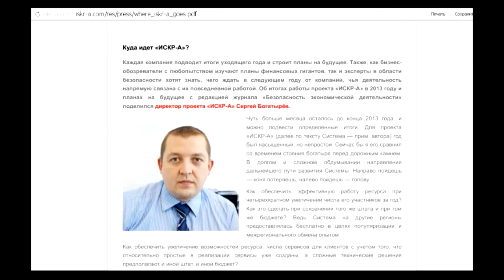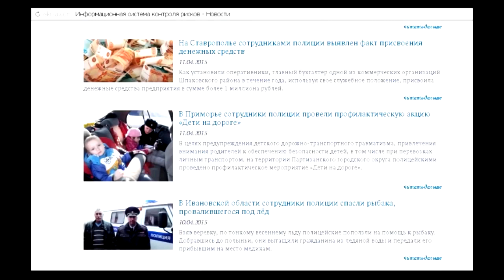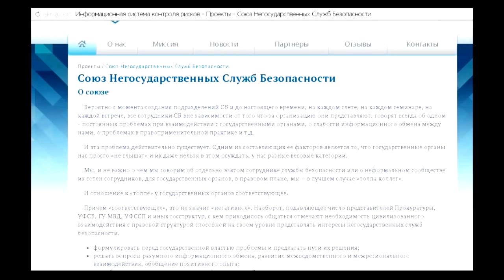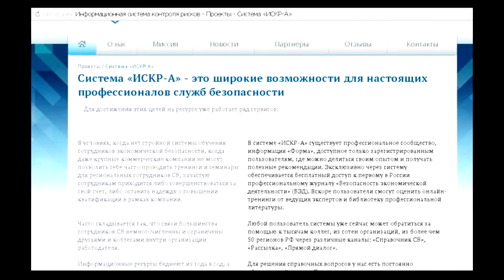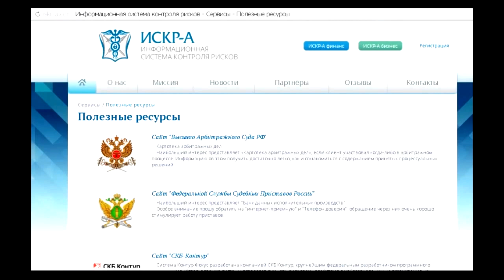Закрытый клуб для работников служб безопасности ИСКР-А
ИСКР-А - ресурс для сотрудников безопасности (закрытый клуб) на базе информационной системы контроля рисков.